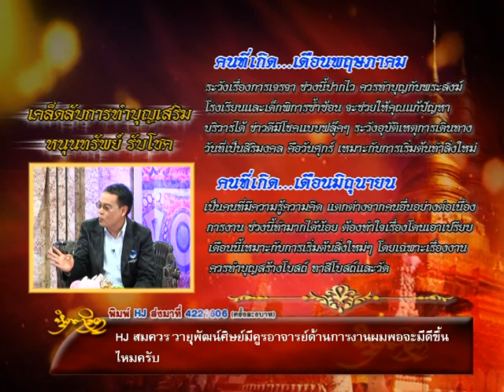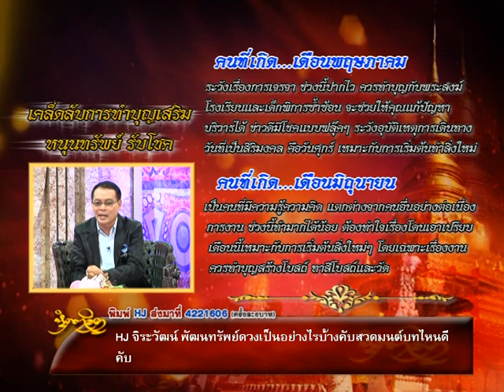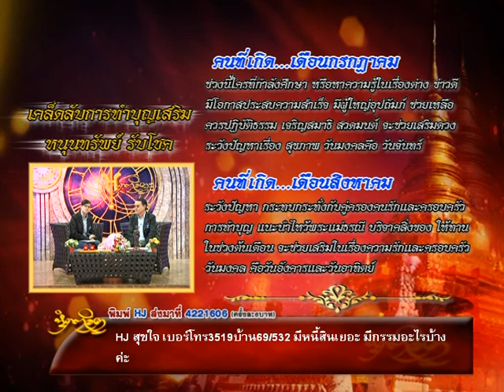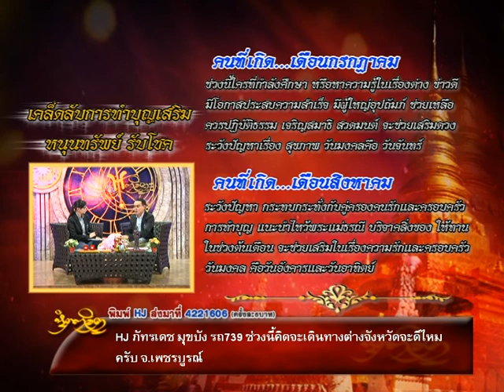รายการหัตถจิต | 07/07/59 | EP 1/4